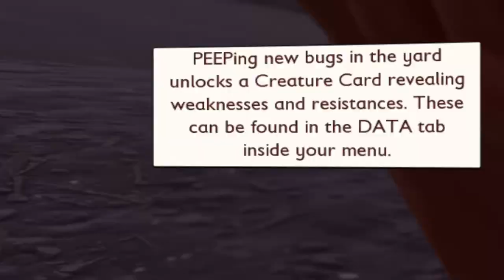SEASON 2 BEGINS - GROUNDED IS BACK -13.1 Update is Out - Grounded Gameplay and Commentary - New Bugs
Hey guys, in today's video we are checking out the new 13.1 update that has come out for grounded, and beginning season 2 of a game i've loved playing so much and checking out what changes have been made to the new bugs in the game.